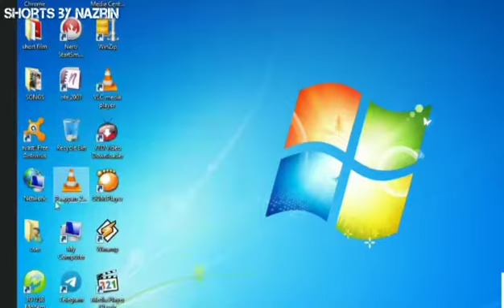How to Create Pie Chart | N shorts by Nazrin